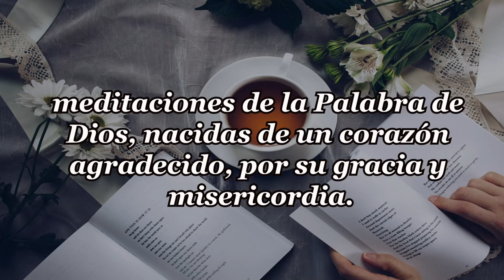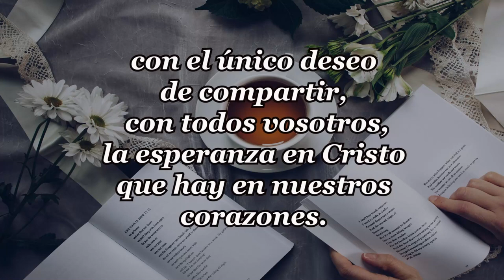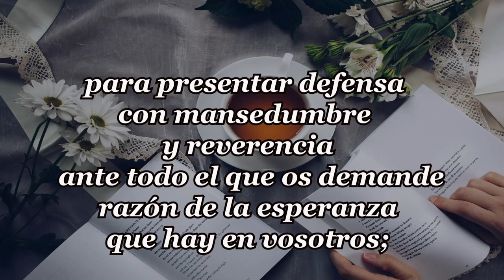260-CONFIANZA CERTEZA Y CONVICCION